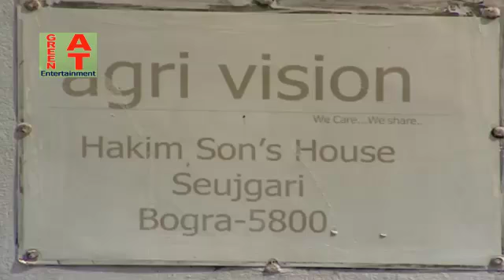কৃষিবিদ শফিউল আজমের উঠান কৃষি | আঙ্গিনা কৃষি | Homestead garden | vegetables garden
কৃষিবিদ শফিউল আজমের উঠান বাগান | আঙ্গিনা বাগান | Homestead Flowers Fruit and vegetables garden